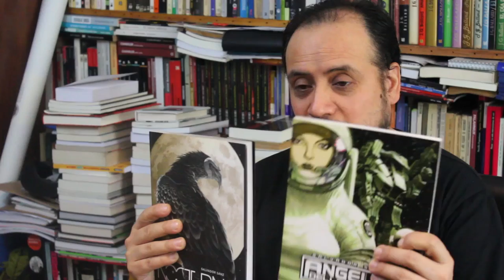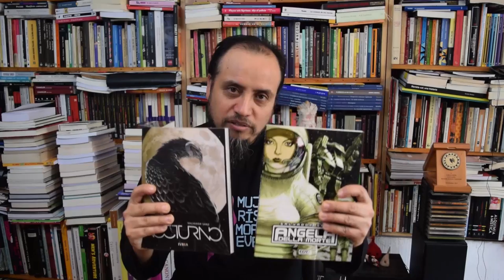Carlos Reyes te invita a FIC Santiago 2016 | Mesa Gráfica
“¿Por qué es importante FIC Santiago? FIC Santiago es importante porque pone el énfasis donde tiene que ponerse el énfasis: en los autores, en las autoras, y en los libros de historieta que se producen en Chile”. Así comienza su comentario nuestro amigo Carlos Reyes, editor de cómics en Feroces y guionista de Los años de Allende. Carlos colabora con nosotros en este video y nos habla del Festival Internacional del Cómic de Santiago, de su premiación anual y nos invita también a su versión 2016.
La 5ta instancia de FIC Santiago, se realizará este fin de semana, el sábado 16 y domingo 17 de abril, en la facultad de Diseño de la Universidad Santo Tomás (frente a la estación de metro San Joaquín) y de acuerdo con su sitio web oficial ofrecerá las siguientes actividades

Cámara:
Camilo Mendoza

Edición:
Carlos Andueza

Locación: Casa de Carlos Reyes.

Agradecimientos a: Carlos Reyes y Corintio, su gato.